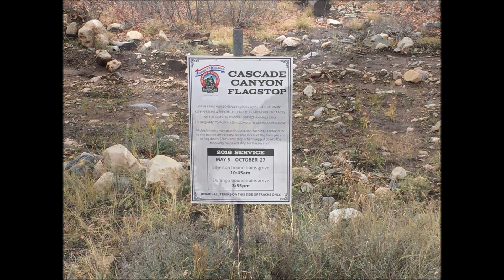D&SNG No. 481 and train on October 23rd, 2018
Another ride on the wonderful Durango & Silverton Narrow Gauge Railroad, this time behind NO. 481 and riding gondola No. 213 later in the year, with some fall color, dimmed only by the rain . . . but then, I like liquid sunshine, too!  It may have been a bit damp, but nothing dampens the spirits of those who brave the elements.